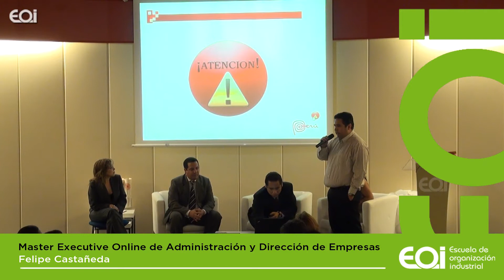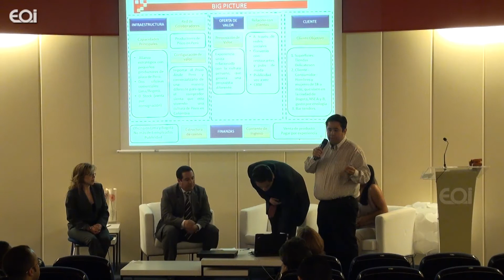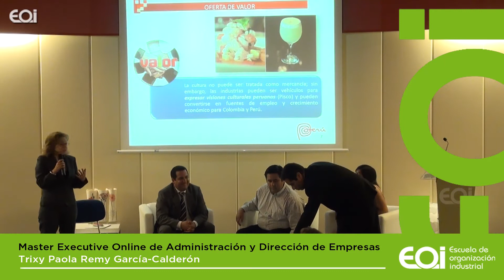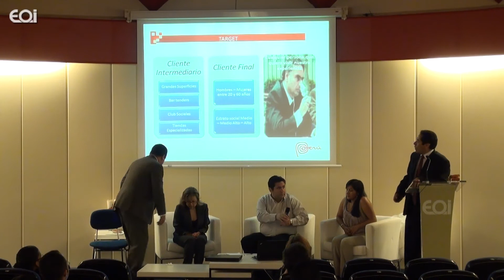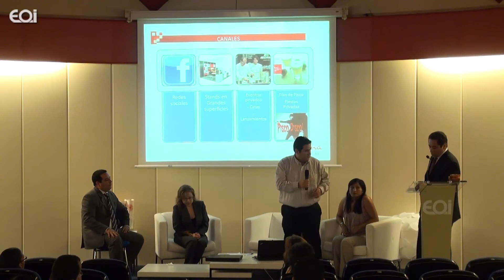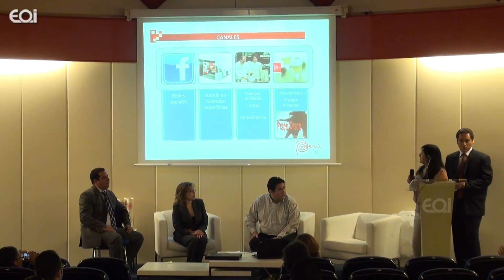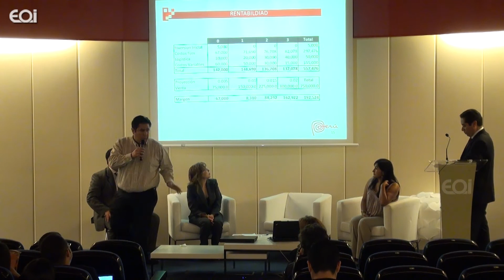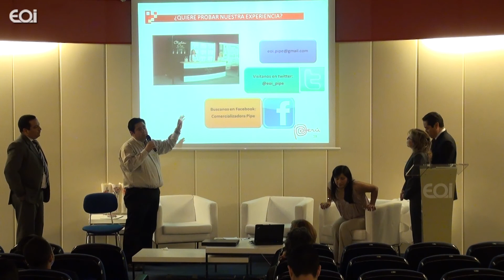Comercializadora de Pisco peruano ADE-EOI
Presentación del anteproyecto de Master Executive Online en Administración y Dirección de Empresas.

El grupo está formado por:
Cecilia Soledad Bellido Guerreros
Trixy Paola Remy García-Calderon
Mario Sotelo Zapata
Carlos Mendoza Mazuelos
Felipe Castañeda

Tutor: Antonio Fontanini